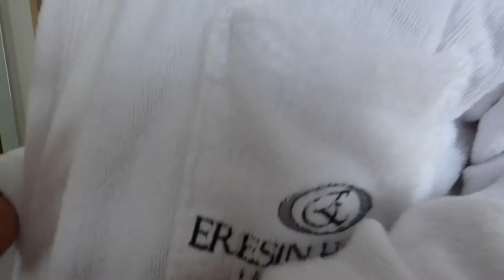RTW Family World Travel First Decent Shower & Bath Robe Eresin Hotel, Instanbul, Turkey